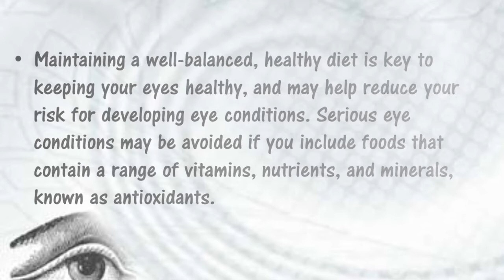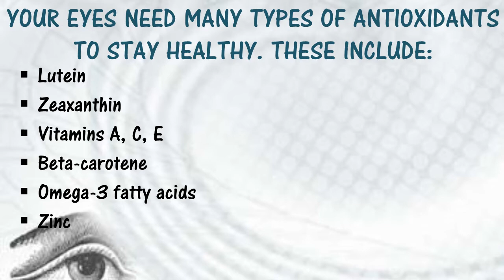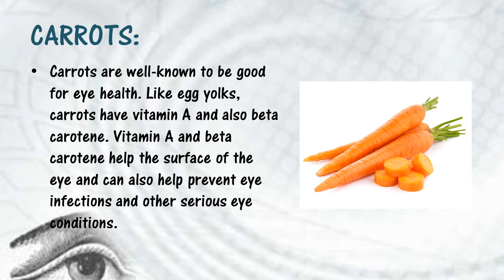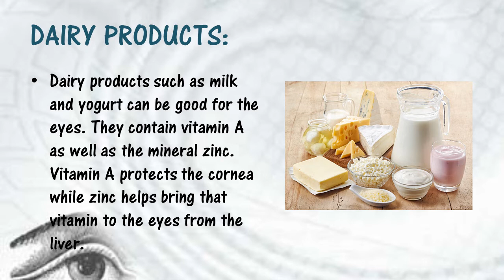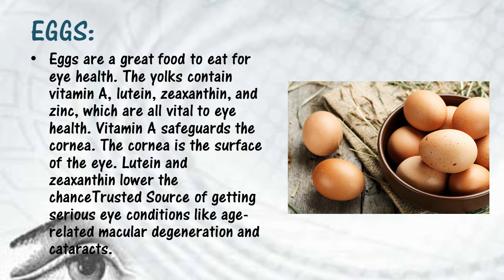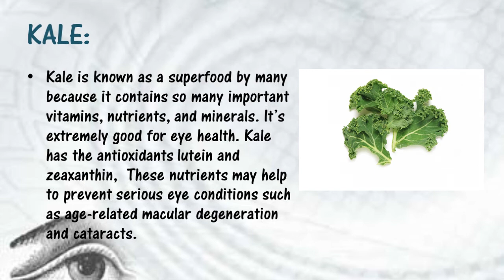7 BEST FOODS FOR HEALTHY EYES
Maintaining a well-balanced, healthy diet is key to keeping your eyes healthy, and may help reduce your risk for developing eye conditions. Serious eye conditions may be avoided if you include foods that contain a range of vitamins, nutrients, and minerals, known as antioxidants.